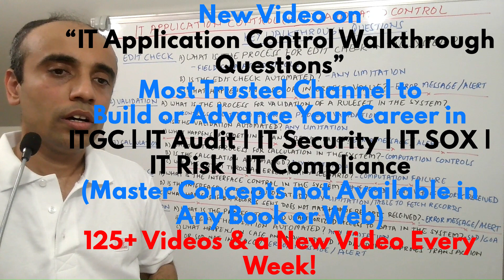IT with Varun Vohra -IT Application Control (ITAC) / Automated Control-Walkthrough Questions (Promo)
Click JOIN button on my channel homepage and get exclusive access to this complete video which is part of a separate Walkthrough Questions series to understand key Walkthrough Questions related to IT Application Controls or Automated Controls from an audit, risk, control, security or compliance perspective. You can get to the JOIN button on my channel homepage through the link below to access this video and a library of 125+ videos with a new video every week.

Here is the link to my channel for all my videos and playlists grouped for each control area: